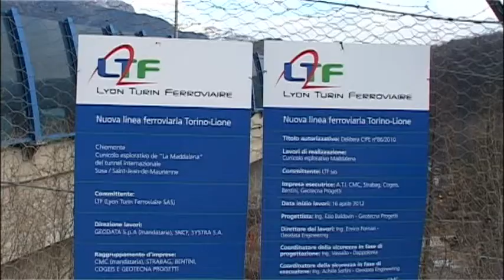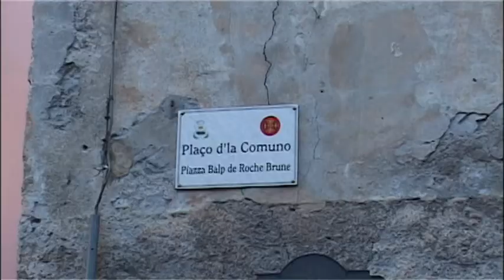Saitta a Chiomonte per lo sviluppo della Valle di Susa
Visita a Chiomonte e sopralluogo al cantiere Tav da parte del presidente della Provincia di Torino Antonio Saitta, che ha incontrato il sindaco Renzo Pinard. In discussione le opere per lo sviluppo della valle. Intervista a Renzo Pinard, sindaco di Chiomonte, e ad Antonio Saitta, presidente della Provincia di Torino.
(gennaio 2013)